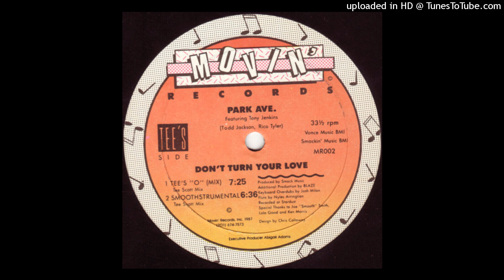Park Ave. Featuring Tony Jenkins | Don't Turn Your Love (Tee's "O" Mix)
Movin' Records ‎– MR002 | 1987